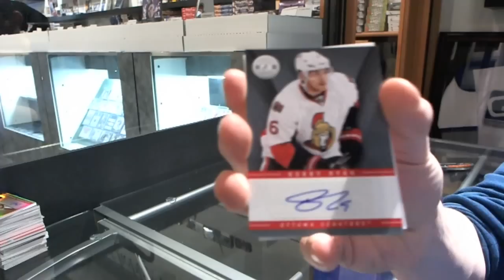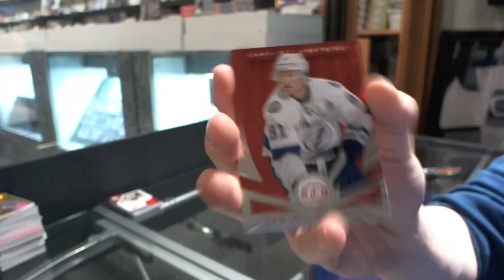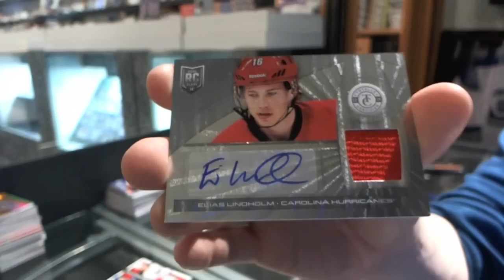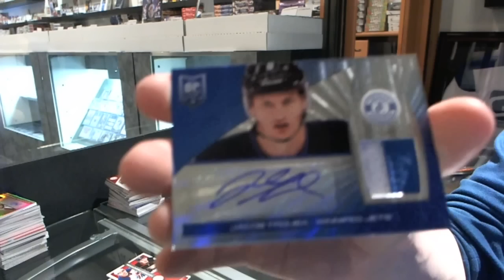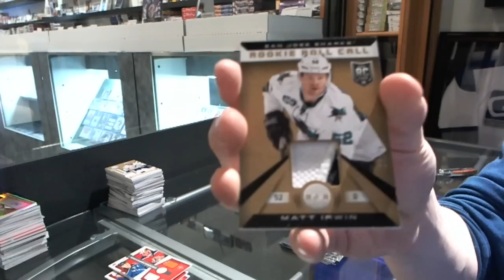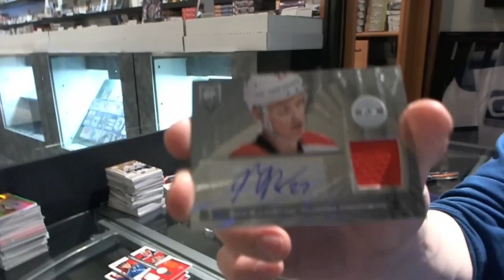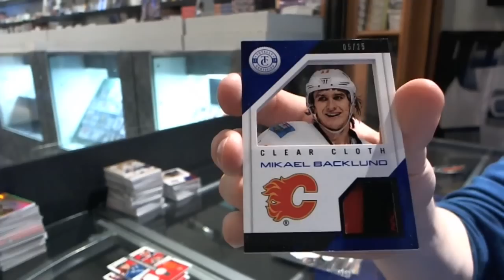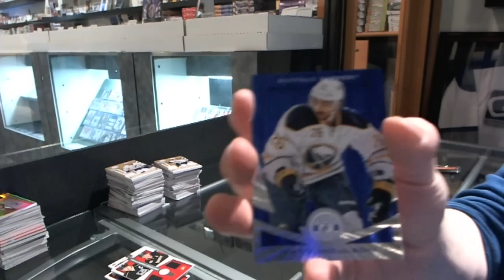13-14 Panini Totally Certified Hockey 12 Box Case Break - C&C GB #2905